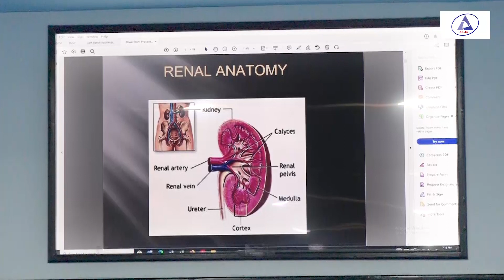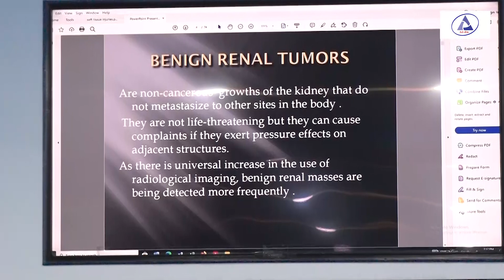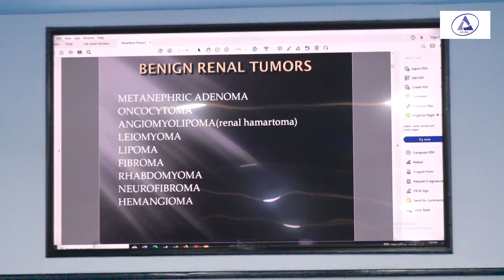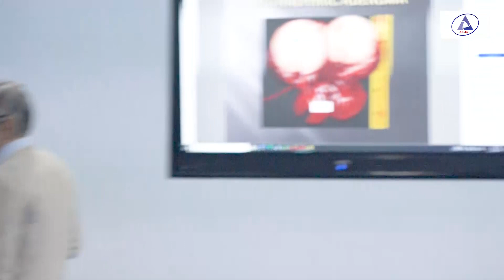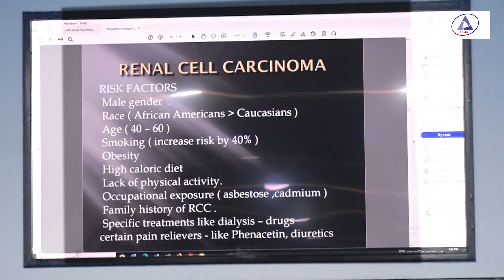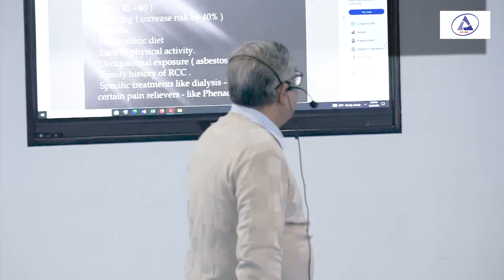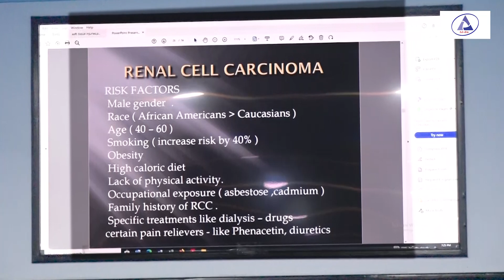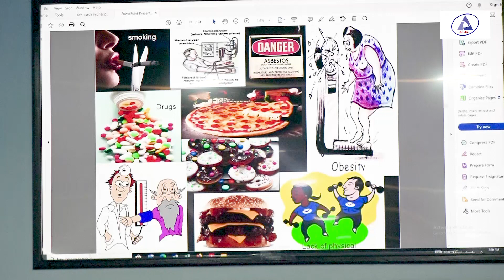Renal Tumors P_ 1 II Prof. Dr. S. M. Abu Ahsan II Dept. of Surgery II ASWMC